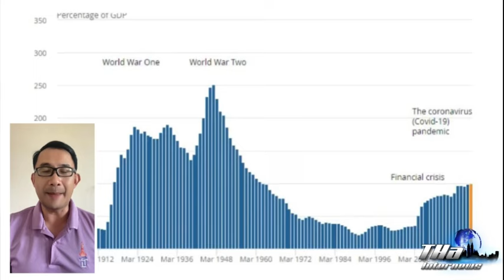อังกฤษ หนี้พุ่งลดสวัสดิการประชาชน นายกฯ เลิกรับของกำนัล | THA Internews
สำนักงานสถิติแห่งชาติอังกฤษ (ONS) เปิดเผยว่า หนี้สาธารณะของอังกฤษในเดือนพ.ค. พุ่งแตะระดับสูงสุดนับตั้งแต่ปี 2504 ซึ่งจะสร้างแรงกดดันต่อรัฐบาลชุดใหม่